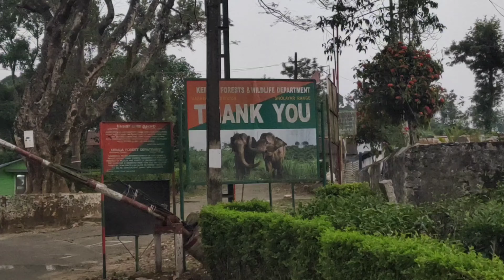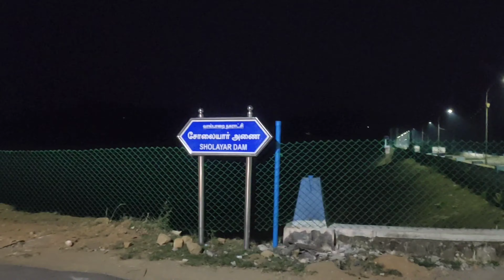അതിരപ്പിള്ളി വഴി മലക്കപ്പാറ വരെ ഒരു കിടിലൻ യാത്ര /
അതിരപ്പിള്ളി വഴി മലക്കപ്പാറ വരെ ഒരു യാത്ര /travel vlog